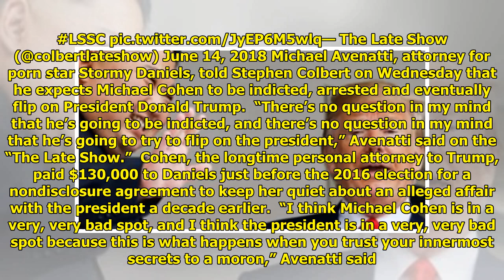Michael Avenatti Tells Colbert: 'Moron' Michael Cohen Will Be Arrested, Then Flip On Trump World ...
Michael Avenatti Tells Colbert: 'Moron' Michael Cohen Will Be Arrested, Then Flip On Trump World Today
World Today